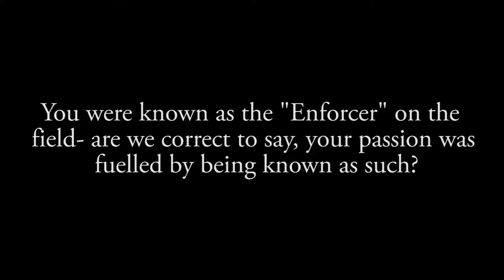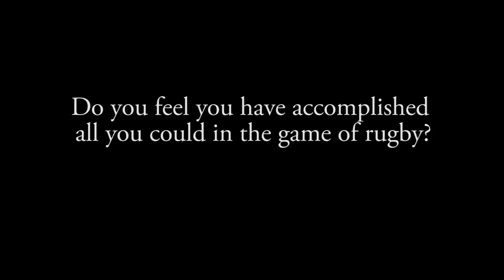Bakkies Botha Episode 1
In the ongoing Super Rugby Legends series, Jacaranda FM sports editor Trevor Cramer chats to former Bakkies Botha
Former Bulls & Bok lock